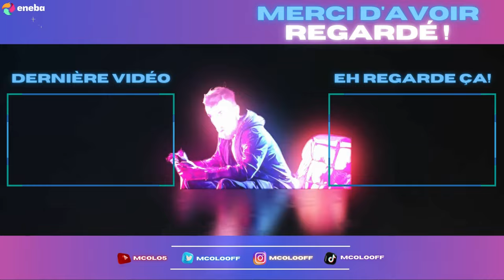PREY : SAUVETAGE ! | Episode 16